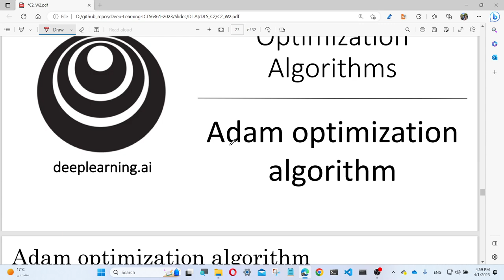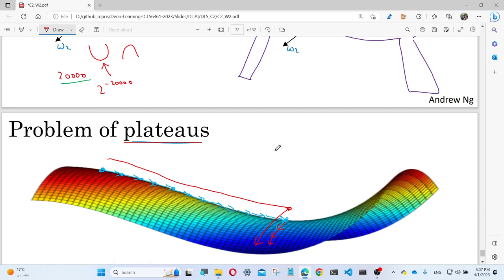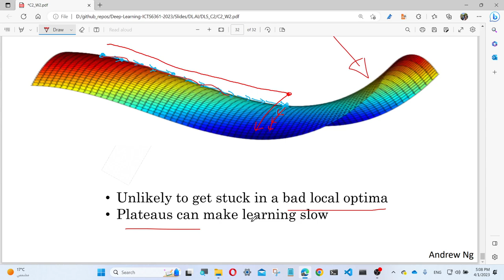Deep Learning- gradient descent optimization- RMSprop and Adam optimizer